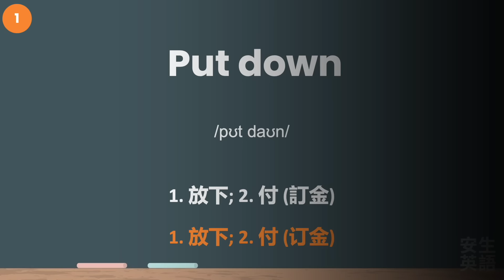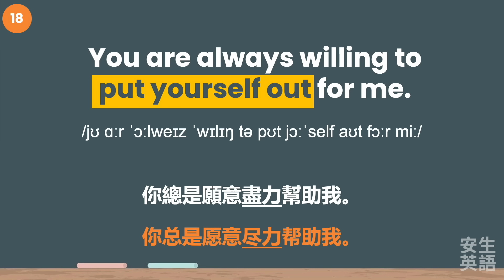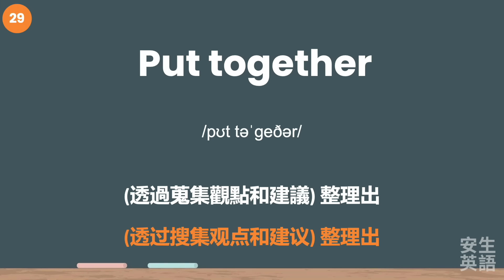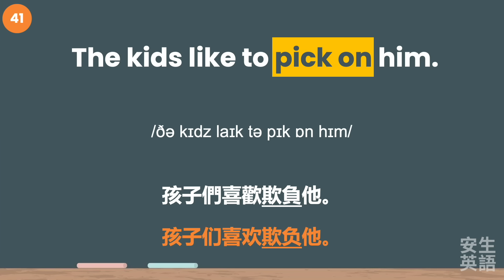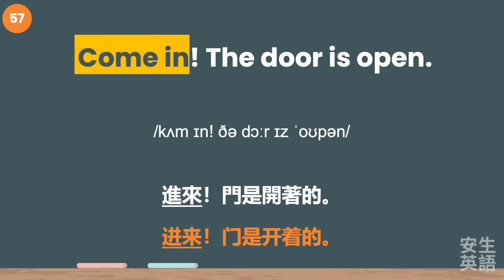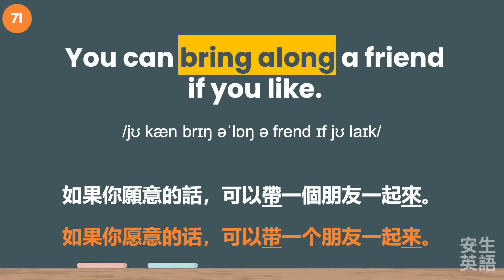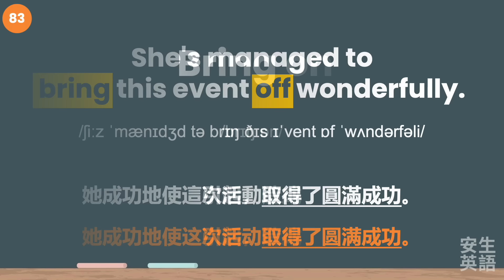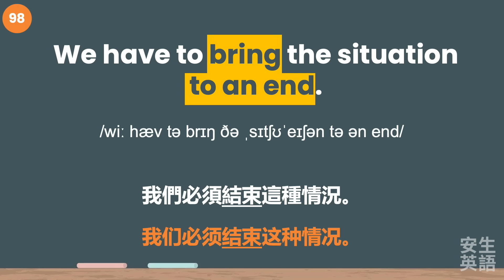100句初學者一定用得上的常用英文口語 (Put, Pick, Come, Bring)，每天半小時循環不停學英文 | 100 Useful English Sentences - Beginners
初學者一定用得上的常用英文口語 100句 (Put, Pick, Come, Bring)，每天半小時循環不停學英文。

00:00 開場
00:13 Put (1 - 32)
09:57 Pick (33 - 49)
15:28 Come (50 - 69)
21:11 Bring (70 - 100)

歡迎留言告訴我們你想學習什麼題材的英語，我們一定會努力製作，幫助你好好學習英文！

初学者一定用得上的常用英文口语 100句 (Put, Pick, Come, Bring)，每天半小时循环不停学英文。欢迎留言告诉我们你想学习什么题材的英语，我们一定会努力制作，帮助你好好学习英文！